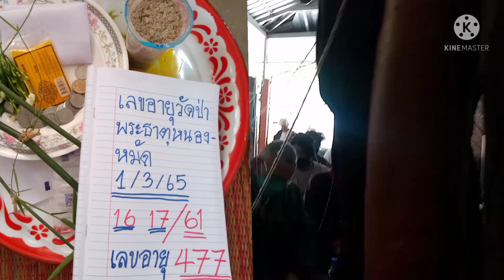เลขอายุวัดป่าพระธาตุหนองหมัด